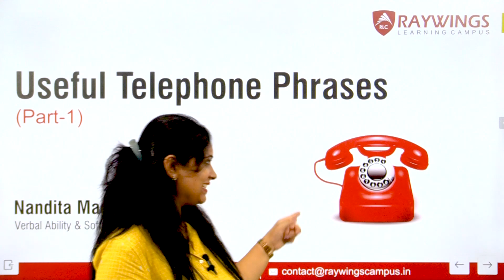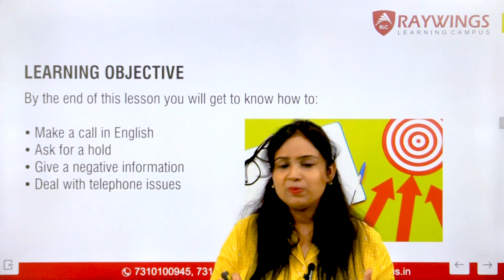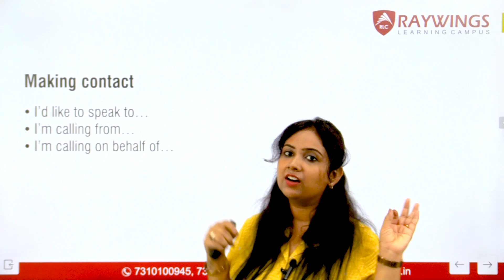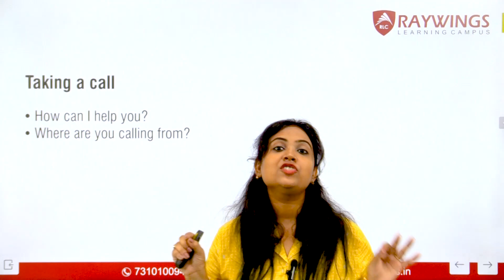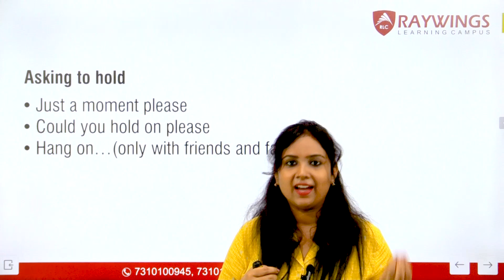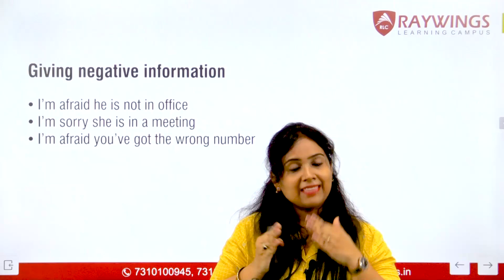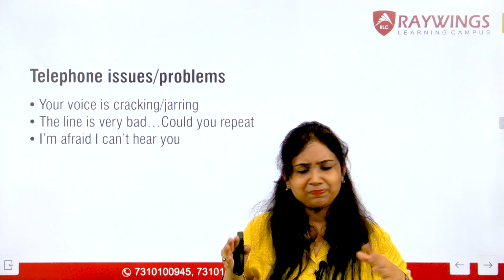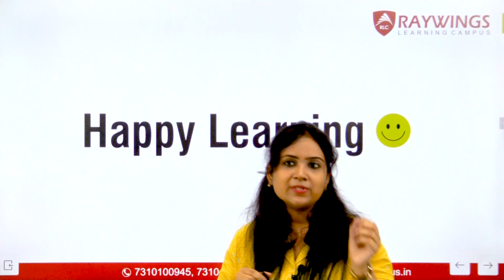Useful Telephone Phrases Part 1 By Nandita Ma'am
Are you someone whose first language is not English? Do you struggle really hard to make a call in English? If the answer to the above questions is YES, then you’re at the right place. Watch out this video and sound really cool and sophisticated the next time you are required to make a call.

Happy Learning!

About the trainer: Nandita is an English language Communication Trainer(TESOL certified), Personality Development Coach and a Motivational Speaker. Nandita is an engineering graduate with more than 10 years of valuable experience in diverse domains such as Business Outsourcing, Colleges, Schools and Immigration industry. She has successfully trained various students to get their dream job. Apart from this, she is also a certified IELTS trainer from British Council. She helped her students in getting the desired IELTS bands. Nandita’s programs are designed to very high standards. Her niche areas of training are Effective Communication, Public Speaking, Interview Preparation, Team Building and Creativity. ‘Campus to Corporate’ programs are Nandita’s forte.

Still Confused!